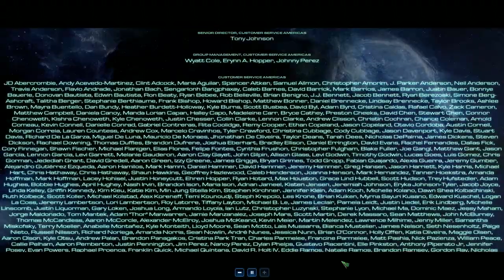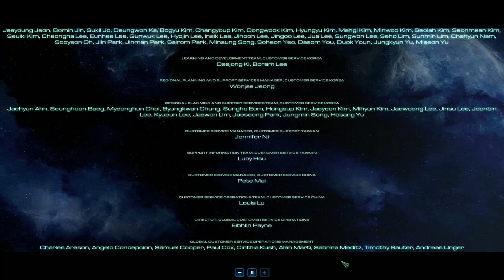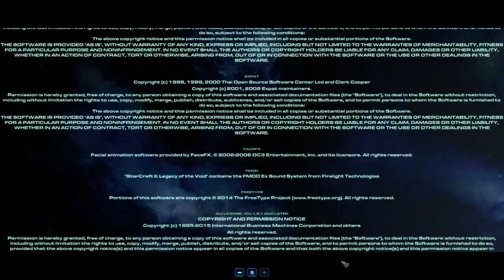StarCraft II: Campaign Collection - Nova Covert Ops 09 - End Game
My definitive playthough of the StarCraft 2 Campaign Collection trilogy and Nova mission pack.  Each mission video will be a walkthrough explaining and executing strategies to succeed and obtain most achievements on Brutal difficulty.  All dialogues, cinematics, and story-related material will be at the end of each video.

In some cases I omit completing Mastery achievements that would require a separate playthrough detracting from a full showcase of the mission in question.

Achievements completed this video:

Thunderstruck – Kill an enemy Ghost as it is calling down a nuke in the End Game mission.

Stonewall Defense – Complete the End Game mission without losing any Gorgons to the Xanthos's attacks on Normal difficulty or higher.